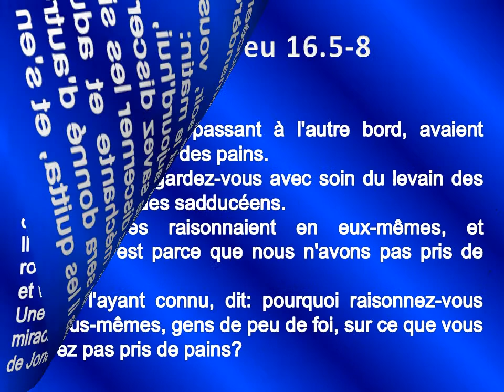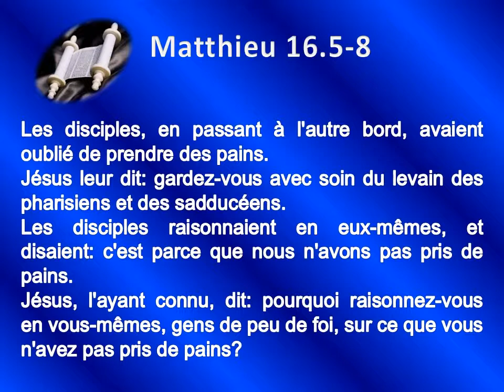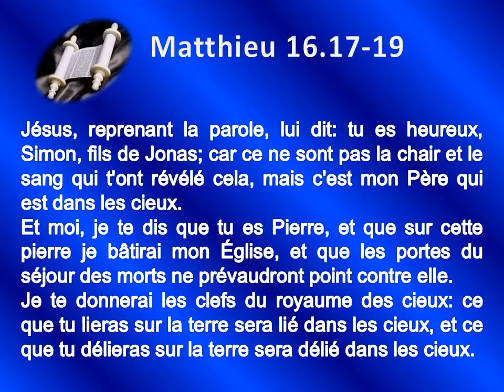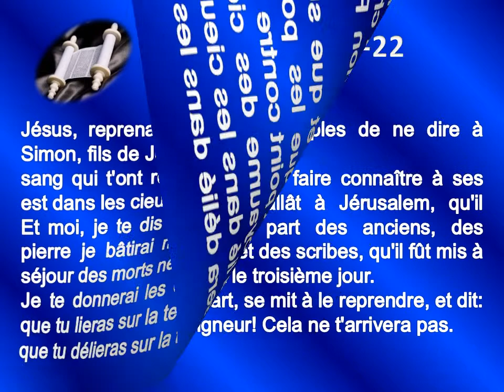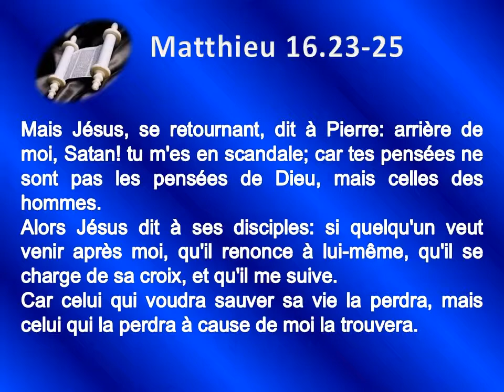40 L'évangile de Matthieu chap 16 Texte déroulant et l'audio vidéo évangile Bible La Parole de